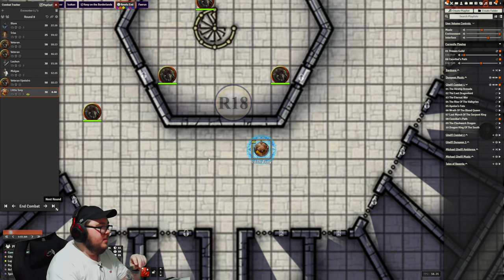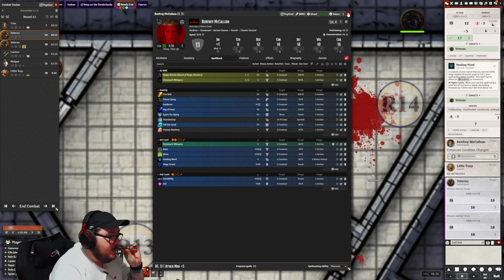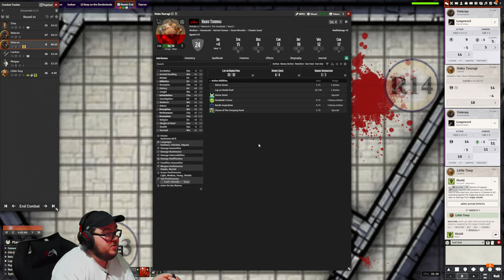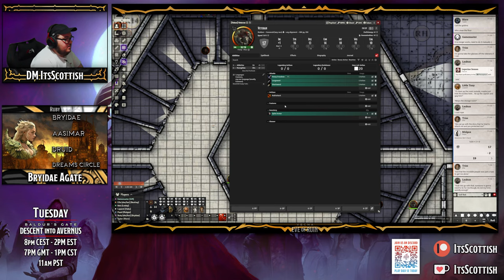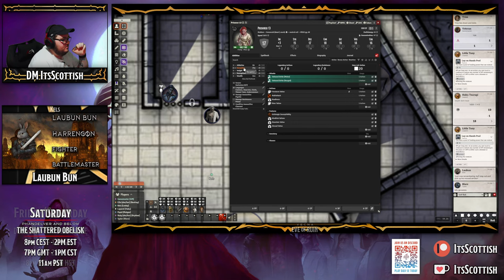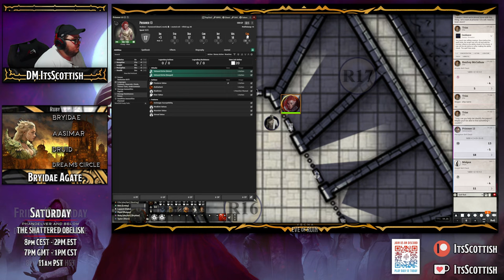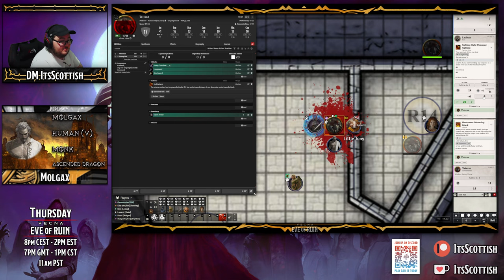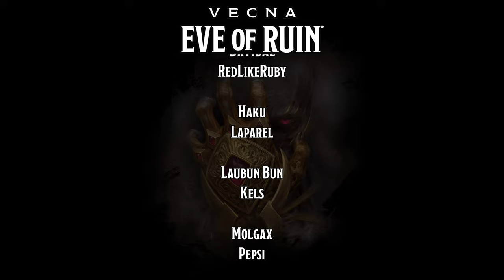Eve of Ruin - Session 20 - Wentworth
As the party headed into Revels End to find Prisoner 13, things went from bad to worse. Haku got Sensitivity training, the team talked in circles, Wentworth Miller got tattoos and orcish Ramsey did drugs.

Things went from bad to worse when Blare and Renfrey tried to break into the office of the Warden but didnt get through the front door due to poor stealth. What happened next was high alert and a chase to catch Renfrey.

Now to hammer home just had cooked he was, Blare tried to break into a room but failed before heading into another room - the right room- and getting the files. When he was caught, he said "Squeak Squeak" - We pick up at this moment

ADS
• Play D&D 5e Today @ AdverntureOn!

Find me here:
CHAPTERS
00:00:00 Foreword
00:01:17 Recap
00:05:00 Continuation of Last
00:07:10 Poor Planning
00:08:39 Round 9
00:18:58 Round 10
00:30:27 Round 11
00:39:21 Round 12
00:47:01 Round 13
00:56:09 Round 14
01:09:20 Round 15
01:14:09 Round 16
01:20:56 Round 17
01:25:47 Round 18
01:30:43 Round 19
01:35:05 That was A combat..
01:42:50 Al Time
01:45:25 Molgax Panic
01:51:25 Plan 3.0
02:04:41 Getting there
02:25:40 Action?
02:53:10 Jebediah!
03:16:53 Prison Break!
03:38:16 Sweet home Neverwinter!